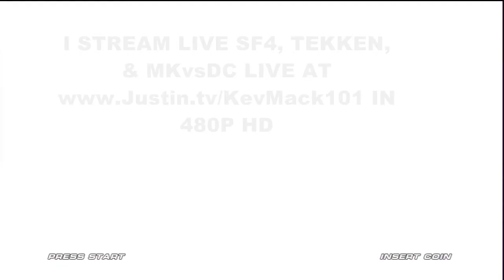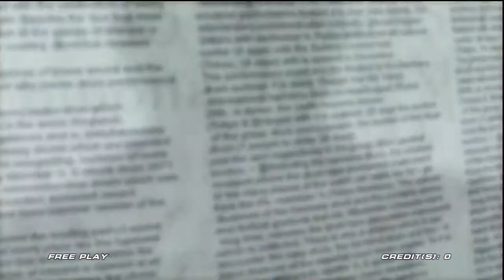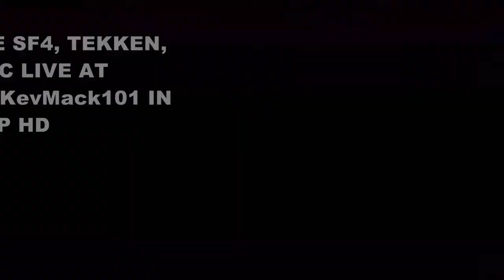Tekken 6 Official INTRO Trailer WITH BONUS GAMEPLAY SKIT XBOX360 PS3 720P HD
I'M NOT A BIG FAN OF TEKKEN BUT IF YOU LOVE IT DO YOU MAD & RESPECT STREAMING LIVE GAMES IN HD